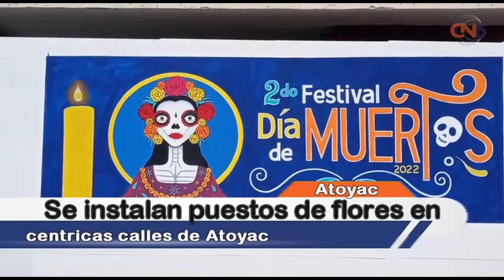Se instalan puestos de flores en centricas calles de Atoyac